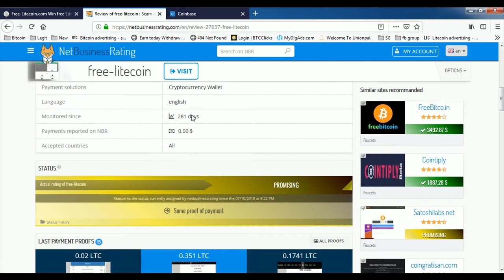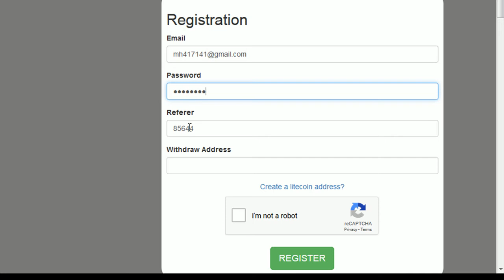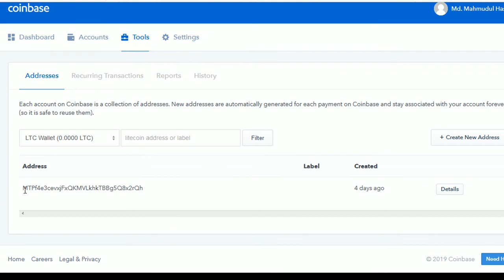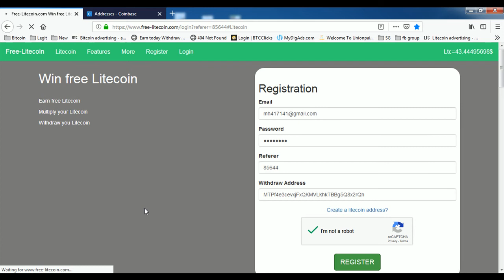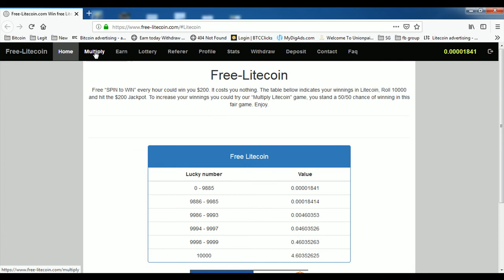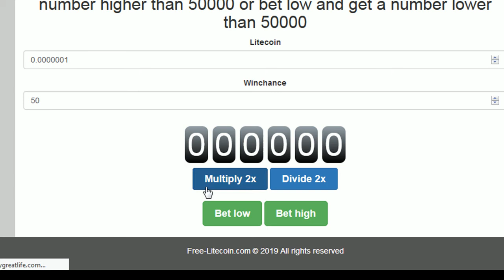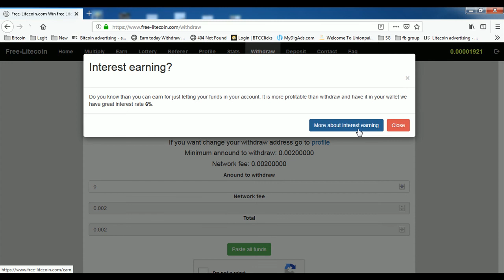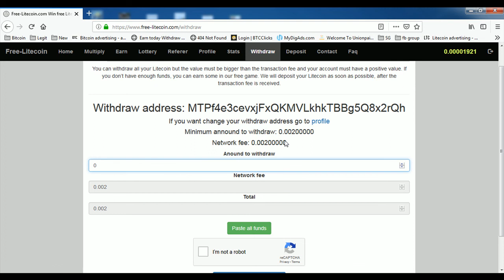Litecoin ইনকাম করুন প্রতি ঘন্টায় আনলিমিটেড - Earn litecoin bangla tutorial 2019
Win free Litecoin. Earn free Litecoin. Multiply your Litecoin. Withdraw you Litecoin. Litecoin is a peer-to-peer cryptocurrency in many regards similar to Bitcoin. Earn free litecoin bangla tutorial 2019.

Income BD